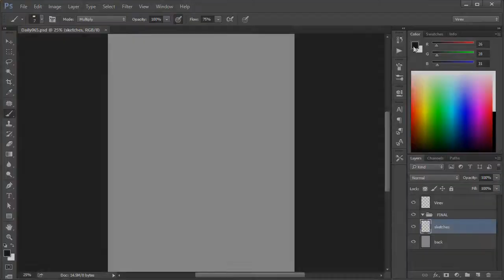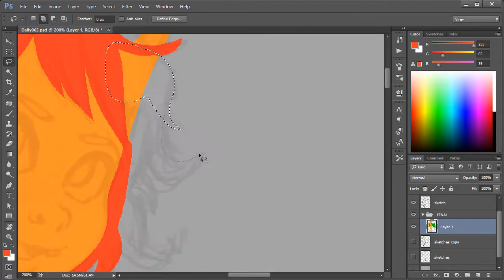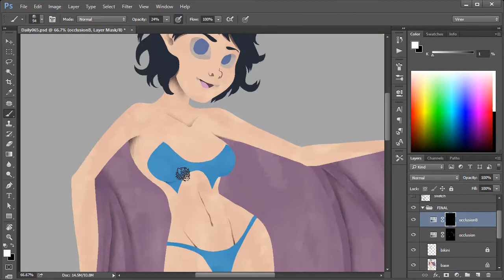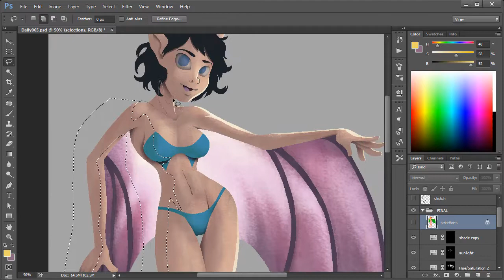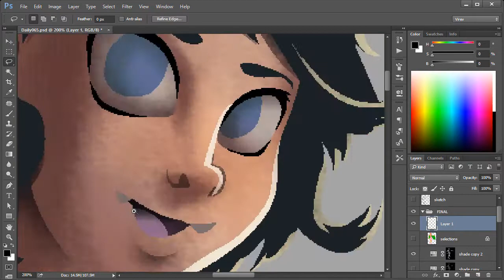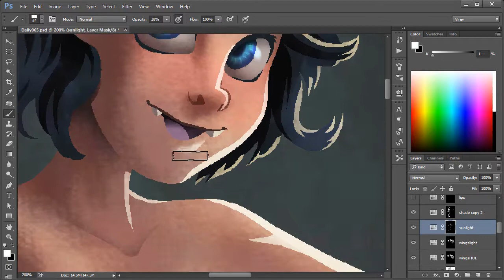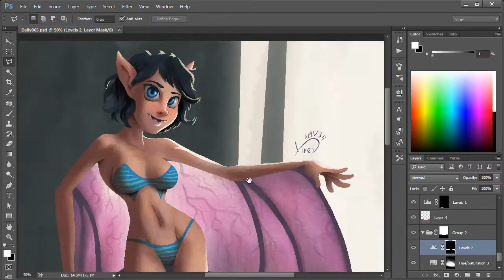Speedpaint - Chirlea's new bikini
I might do this bat girl as a full character concept later... anyways, this was another photo reference-inspired illustration thinking about summer  :P